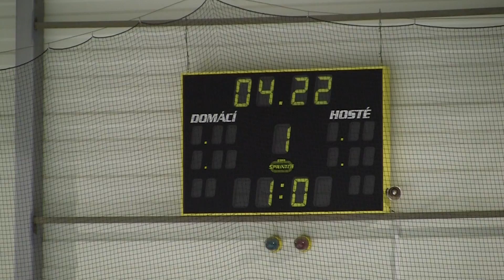20110128 Kladno SU_0005.MTS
HC Letci Letňany Praha vs. HC Kladno Extraliga Starší Dorost 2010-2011 Hokej Czech Midget 18U Extra League Ice Hockey Prague Canon Legria HF S21